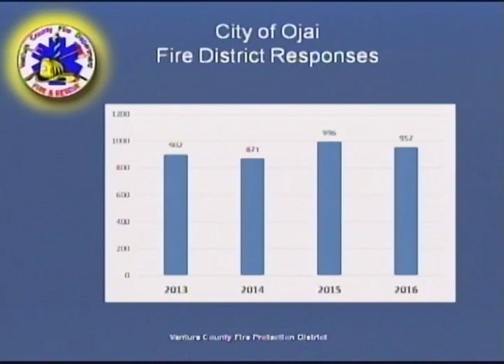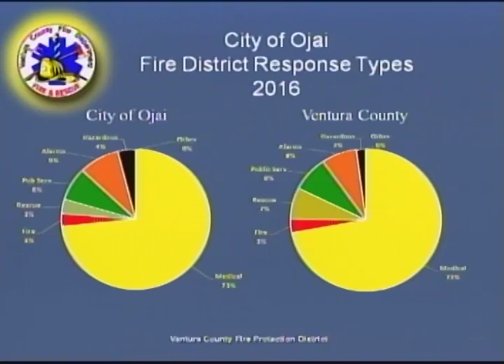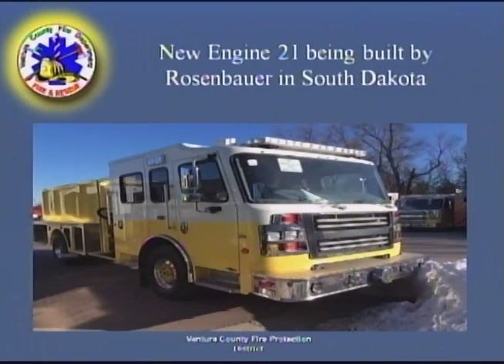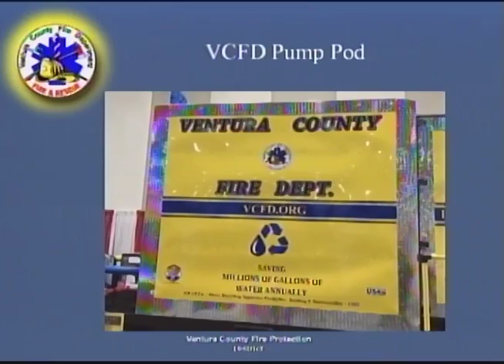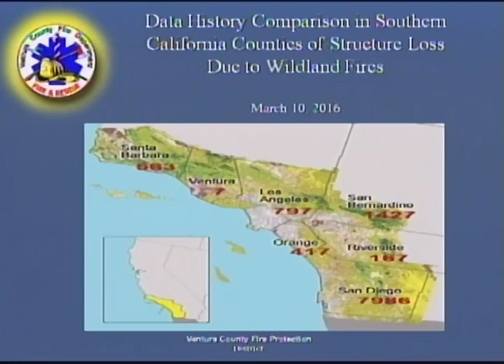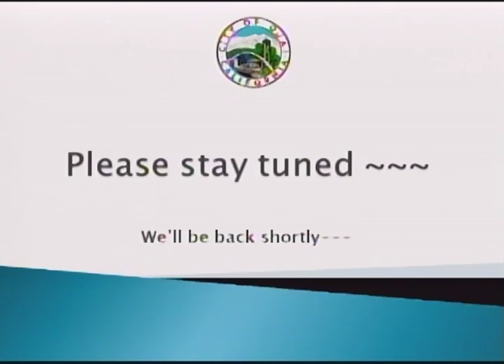February 28, 2017 Ojai City Council Meeting